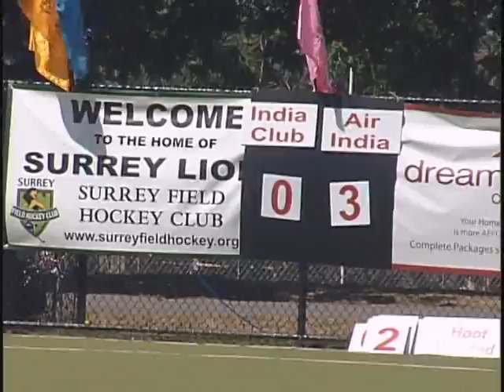Surrey Cup Day 2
we cover sports in Punjabi Language for last 2 years in Canada. Team Punjabi is first of its kind television program being aired in Canada on Shaw Multicultural Channel aired every Saturday at 11:30 AM PST. We promote field hockey, kabaddi, and many other south asian sports through this show. Now we also produce a monthly printed magazine Team Punjabi Sports & Fitness magazine.